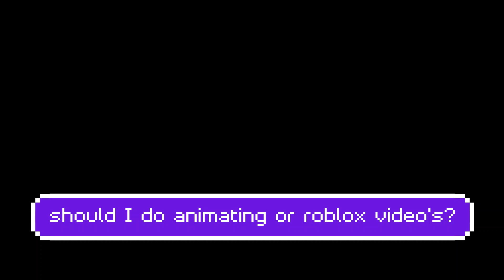Should i do animating video's or Roblox video's? comment down below!